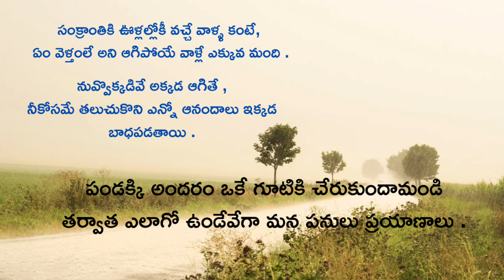Pandagantye Urlone kada!... //Srinu Raghumandala & Team//Sankranti special Short Film//SR cine life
Dubbing artists

Sridevi Garu
Tulasi Ganesh Garu
jagadeesh
Murali Krishna

Actor's

Santoshnani
Appalanaidu Garu
Jaya Garu
Yugandhar
Karthik
Srinu

Editing

Yugandhar
Venkatesh
Srinu

camera man

Yugandhar
Santosh

@SR cine life 🤝 Please follow